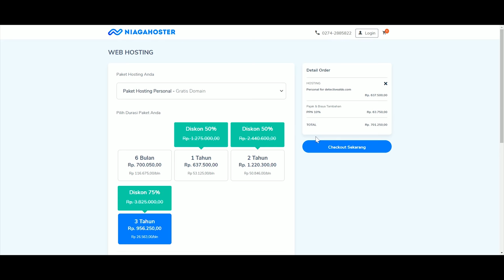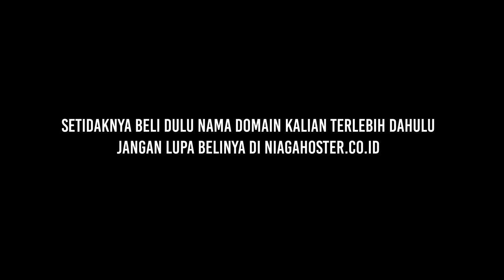KELIATAN BAIK NENEK INI BIKIN RUMAH PENAMPUNGAN UNTUK HAL SAKIT YANG DILUAR OTAK | Dorothea Puente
Hari ini gue akan membawakan cerita tentang Dorothea Puente, seorang nenek yang punya bisnis boarding house atau rumah pesinggahan uituk orang-orang yang membutuhkan. Sayangnya, rumah ini ternyata dipakai untuk hal mengejutkan yang nggak kepikiran sama orang lain. Di channel ini teman-teman juga bisa menemukan kisah-kisah lain yang tidak terduga, unik, dan pastinya dari berbagai macam tempat di dunia.

Nih dapetin duit jajan lebih dengan Program Afiliasi di Niagahoster memberikan komisi 70% langsung untuk tiap new paid user yang menggunakan referral kita.

Selengkapnya bisa ke niagahoster.co.id/ afiliasi

Beli Domain lu sekarang juga sebelum diambil orang dan dapetin diskonnya nih pake: Kode potongan 10% DETECTIVEALDO